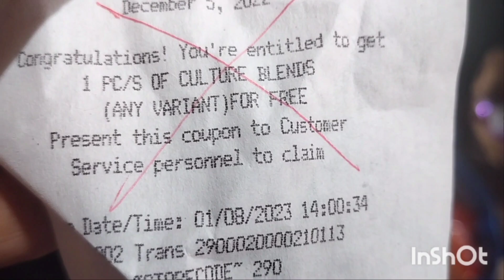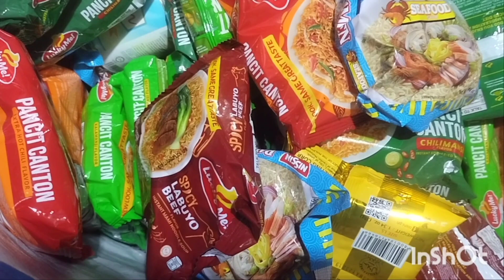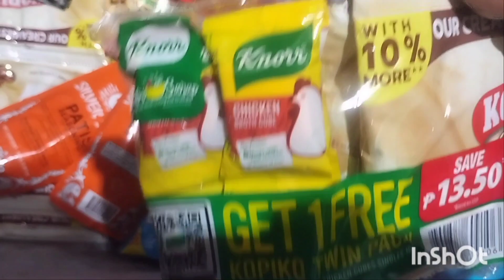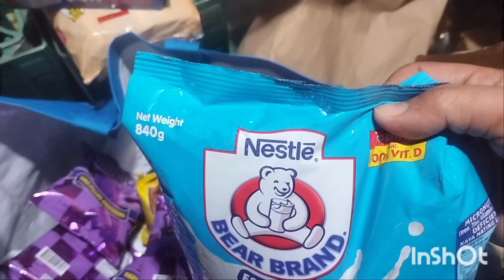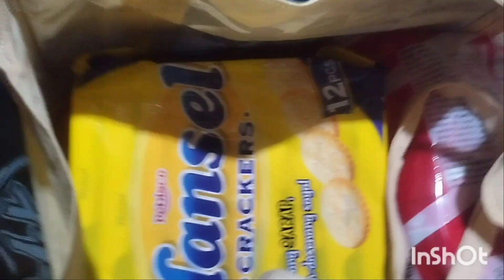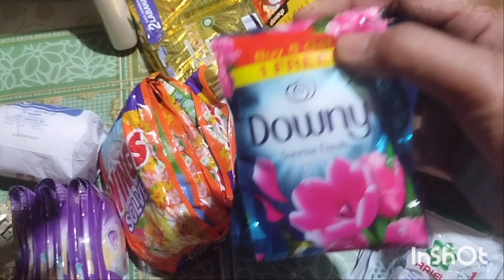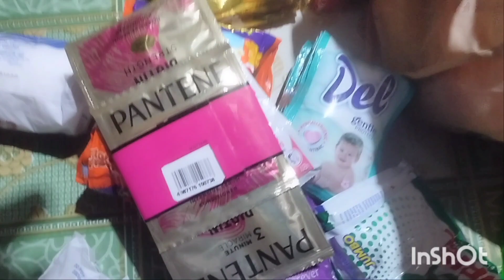Nàkapamili uli sa Puregold at mag price adjust na naman tayo